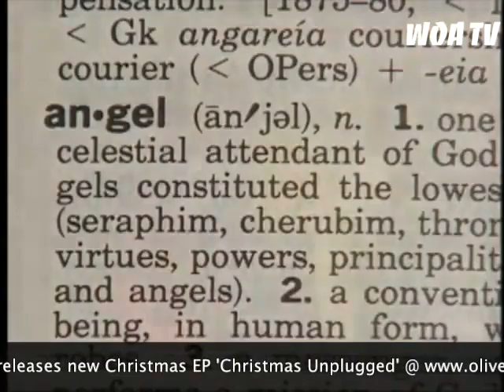Oliver Sean & WOA Records presents EPISODE 6: The WOA TV Show - All Things Music!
By Oliver Sean

WOA Records and Oliver Sean in Association with W.O.A International - the Music Co. presents Episode 6 of The WOA TV Show - All Things Music

The 6th episode of the WOA TV Show - All Things Music! is here.

Todays line up of artists include:
Adie (From Malta's top charts)
Luna Blanca (German star on the WOA LIVE STAGE Platform)
Khush Zehen (An indian indie rock band)
Time to Kill (With their song dedicated to BEER!)
Rick Scott (With a song dedicated to awareness about down syndrome)

Watch the fantastic show this week and support these amazing artists that we introduce every week on the WOA TV Show - All Things Music!

The WOA TV Show - All Things Music! is a tv show conceptualized and produced by International star Oliver Sean. The show focuses on breakthrough independent artists from around the world.

W.O.A International - The Music Co.